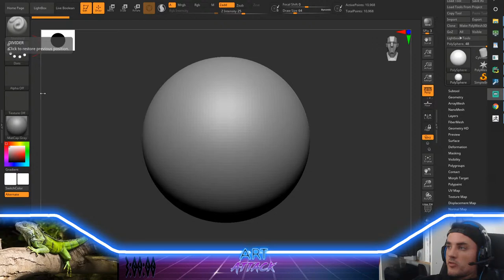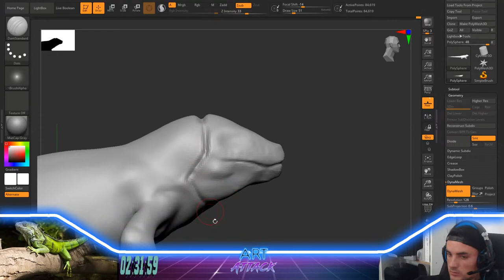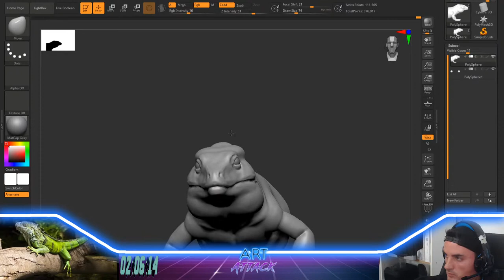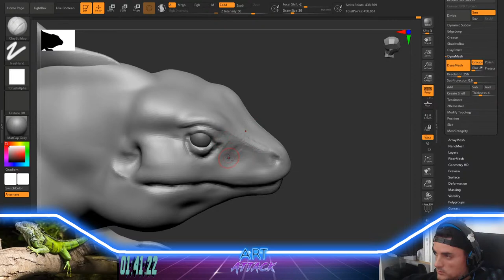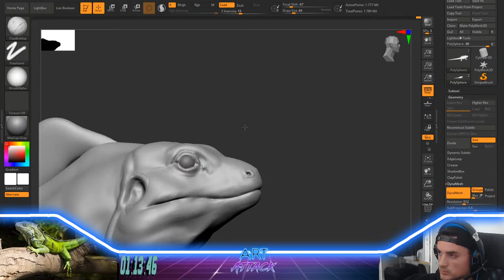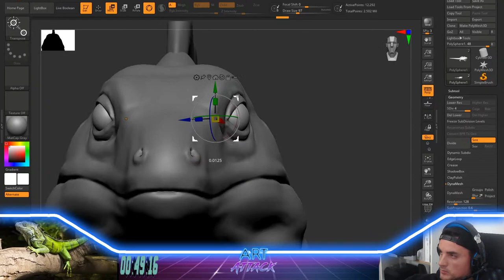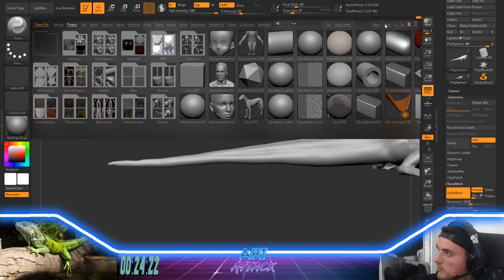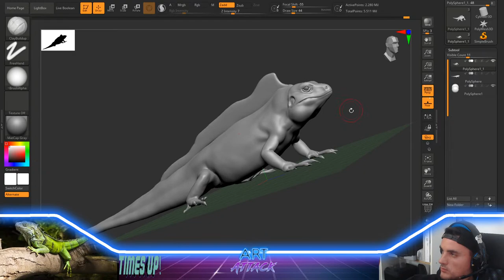Art Attack: Iguana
Zbrush Sculpting on a 3 Hour Timer